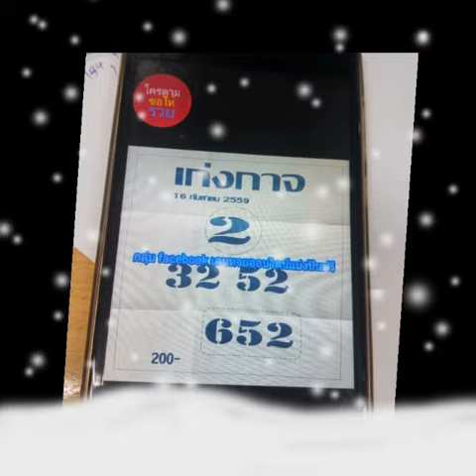งวด 16/9/2559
หวย 16/9/59
Jetsadabet
หวยเจ้าแม่ตะเคียนทอง สร้อยสุวรรณ 16/9/59
รอยพญานาค 16/9/59